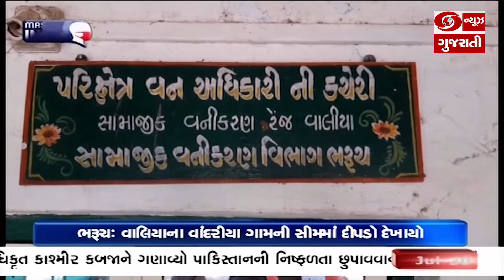ભરૂચ: વાલિયાના વાંદરીયા ગામમાં વનવિભાગ દ્વારા દીપડો પાંજરે પૂરાયો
ભરૂચ જિલ્લાના  વાલિયા તાલુકાના વાંદરીયા ગામની સીમમાં છેલ્લાં પાંચ દિવસથી દીપડાએ દેખા દેતા ગ્રામજનોમાં ભયનો માહોલ સર્જાયો હતો.  જો કે,ગ્રામજનોએ   વનવિભાગને જાણ કરતા વનવિભાગ દ્વારા ગામમાં  પાંજરું મુકીને  દીપડાને  પાંજરે પૂરતા ગ્રામજનોએ હાશકારો  અનુભવ્યો છે. ઉલ્લેખનીય છે કે, વાલિયા તાલુકાનો પૂર્વ વિસ્તાર ગાઢ જંગલ સાથે સંકળાયેલો હોવાના પગલે આ વિસ્તારમાં  વન્ય પ્રાણીઓની ગતિવિધિ જોવા મળતી હોય છે.